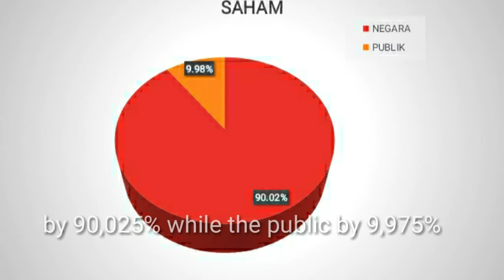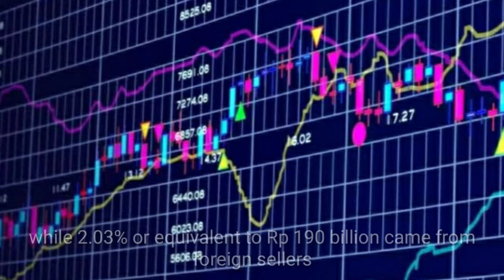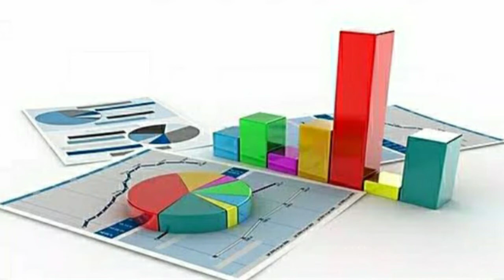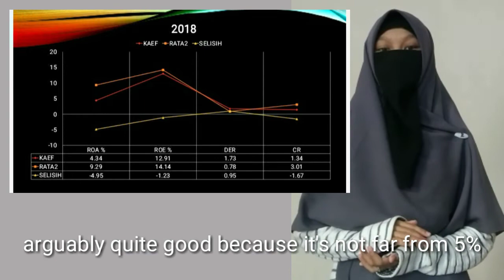Kimia Farma Industri Farmasi Pemerintah – KBMK 2020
PT Kimia Farma merupakan industri farmasi pertama di Indonesia yang memiliki prospek yg bagus bagi investor dalam berinvestasi karena memiliki aset yang cukup besar ditambah badan usaha milik negara(BUMN) yg kecil kemungkinan mengalami kebangkurat